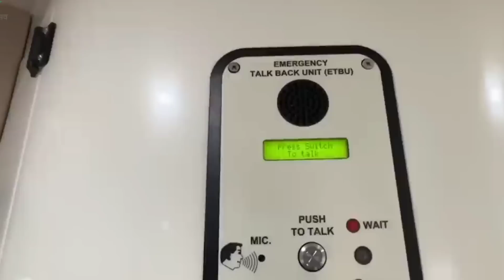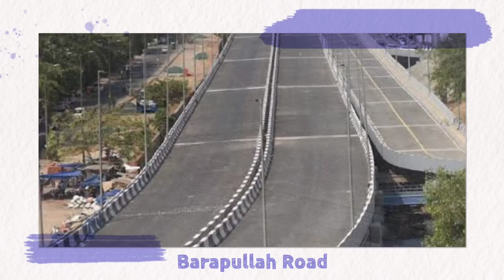Infratalks #690 - BIG Reform for Education in India, 8th Vande Bharat, 26 Rafale for Indian Navy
Timestamps
00:00 – Introduction
00:05 – New Vande Bharat
00:59 – Barapullah Elevated road
01:59 – Mumbai Pune Exp Expansion
02:48 – Big Reform for Education
03:46 – Vehicle Scrappage Policy
04:46 – Rafale Marine for Indian Navy
05:46 – Paint making Plant(Advaitya)
06:54 – 17 Feeder Bus Routes RRTS
07:30 – Adani Mega Complex(Advaitya)